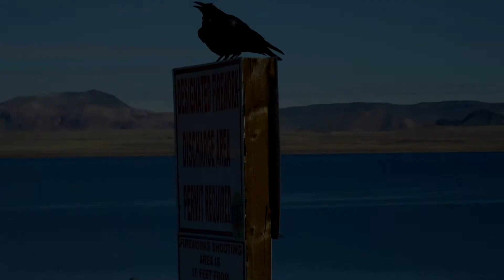100 bird species in January!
working on a year list one month at a time.